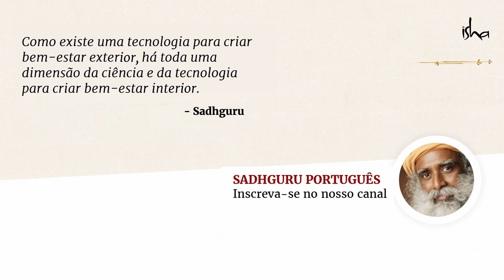O Inacreditável Poder da Sua Imaginação | Sadhguru Português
Sadhguru explica como o Tantra usa a mente de tal forma que a imaginação se manifesta como realidade. Ele lembra como, quando criança, criou um zoológico com sua mente e levou seu primo para dentro dele, com consequências inesperadas!